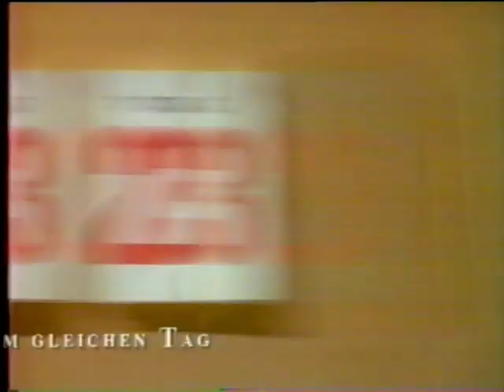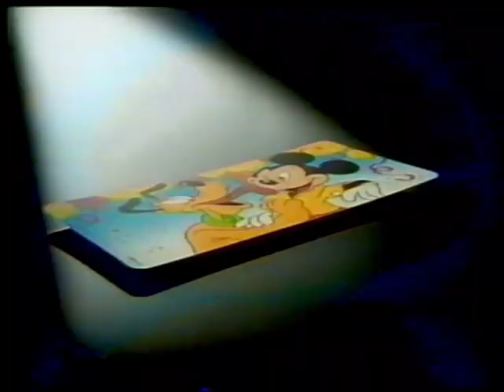ZDF: Werbeblock in „Raumschiff Enterprise – Das nächste Jahrhundert“ (18.03.1993)